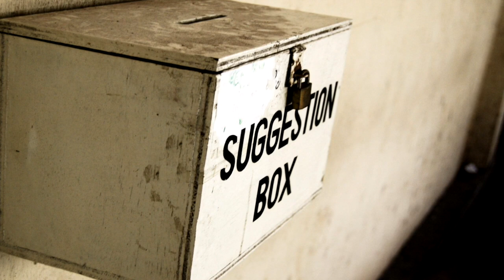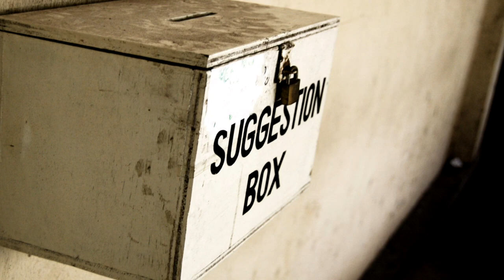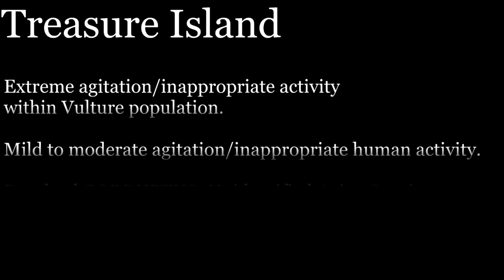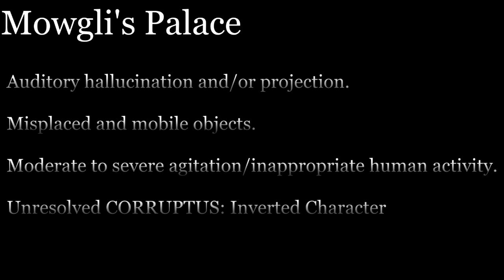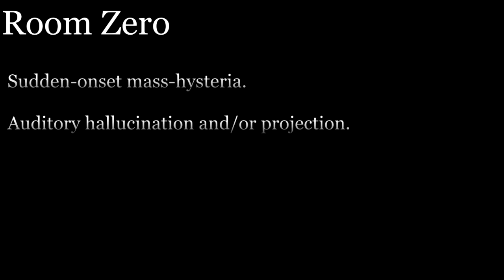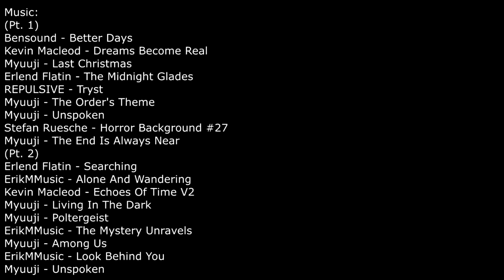"Abandoned By Disney" (Full Series) | Creepypasta